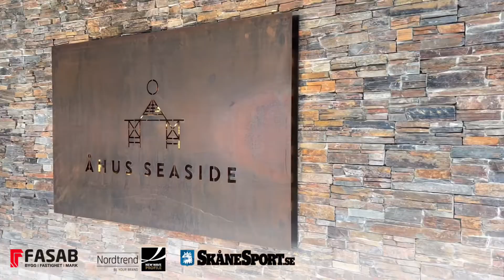Stefan Andersson från FASAB.